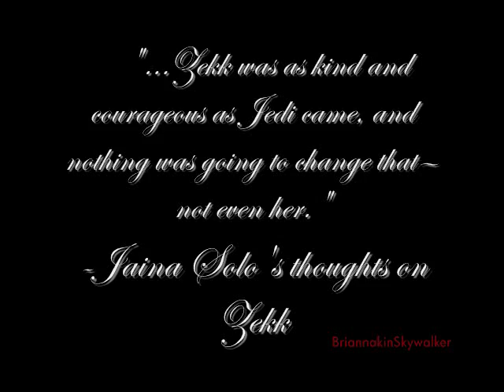My part for Zekk mep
This is my part for Jayasolo2's mep on Zekk.
The song used is Divide what I Have Numbed. Kudos to MutantMixes.
All pictures are from Wookieepedia or diviant art or from Sims 3 (I made that one)